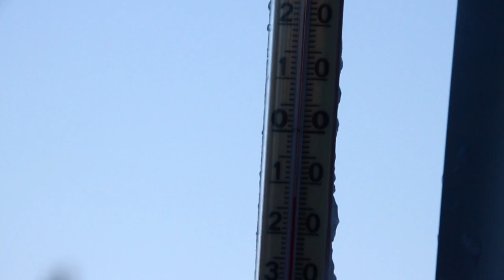Winter - Canon Eos 7D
Winter in Finland, filmed with Canon Eos 7D
This is my First video in Youtube
Filmed by Samuli Rosenberg, Music by Lee Rosevere, Sunset